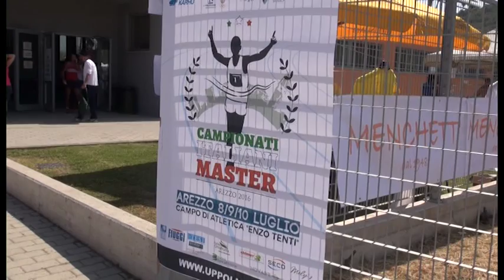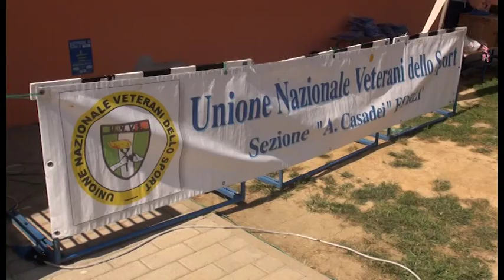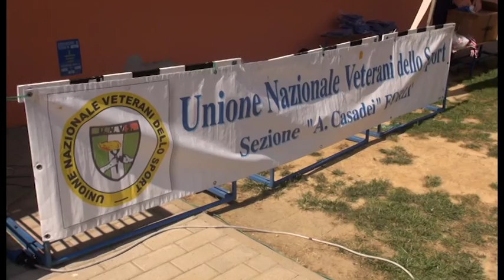Al via i campionati italiani Master al nuovo Campo di Atletica